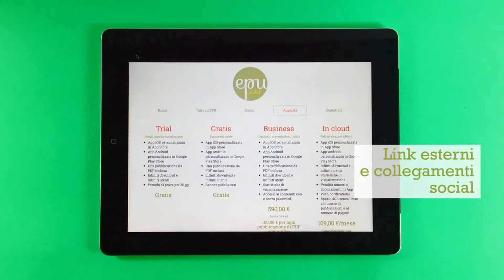Forum OCOVA Expo Genova 2014 - Celeweb "Epu Digital Publishing"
Forum OCOVA AlpMedNet Genova 2014

Expo Genova 2014